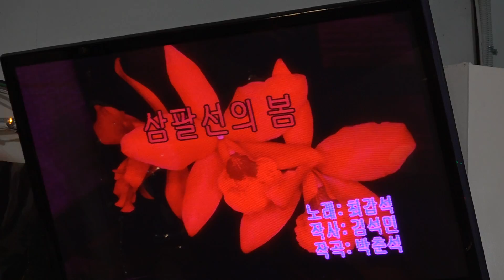가수 조석호 삼팔선의봄 함경예술단정기공연 2019 12 17